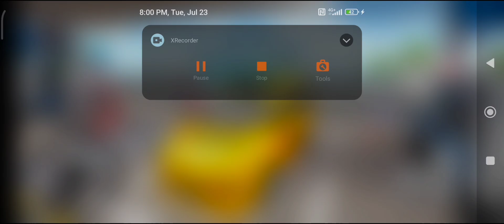DACIA, VOLSKWAGEN, FORD, BMW COLOR POLICE CARS TRANSPORTING WITH TRUCKS - BeamNG.drive#003